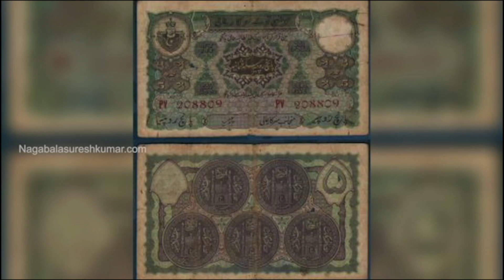Komaram Bheem Scenes | Nizam Officers Cheated Komaram Bheem | Nagabalasureshkumar.com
ilm Making. Story Writing by Nagabala Suresh Kumar Garu. Nagabala Suresh Kumar who is well Known Producer/Director,Actor & Writer who Has Produced & Directed 23 Top Notch Serials in all Television Channels, he has also made 816 Documentaries which has been termed as Highest Ever made Documentaries by a single person till date. "Honoured in Guinness book of records 2015 ". He has been awarded 12 Prestigious "Nandi awards" & received "Ugadi Puraskaram" from Govt. of Telangana. He is presently serving as the President for "Television Writers Association" and serving as "Joint Secretary" for Telugu Cine Writers Association.